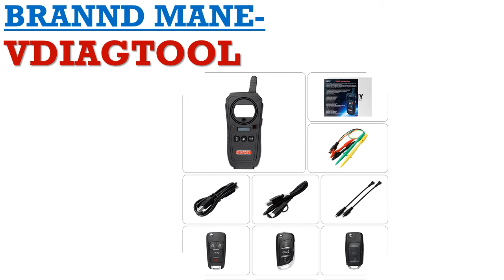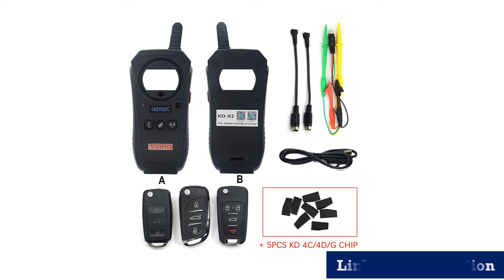Top 5 automotive diagnostic tools scanner 2020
1.VDIAGTOOL VT600 OBD2 Automotive Scanner Tool

2. Remote Maker Unlocker and Generator

3.Car Key Garage Door Remote kd x2 Generater

4.Automotive Scanner Tool Engine

5.FVDI2020 Cover FVDI V2014 V2015 V2018 Full Version

MORVIDEO

Description:
USB Bluetooth Diesel Truck Diagnostic Tool 125032 Linking Truck NEXIQED V9.6.0.2 Better Than DPA5.
Xhorse VVDI Mini Key Tool Remote Key Programmer Support IOS and Android Global Version Replace VVDI Key Tool.
X100 Pro OBD2 Auto Key Programmer/Mileage adjustment Including EEPROM Code Reader with Free Update.
Vdiagtool KEYDIY KD-X2 Remote Maker Unlocker and Generator-Transponder Cloning Device with 96bit 48 Transponder Copy Function.
Diagnose NEXIQed USB Link with All Installers Nexiqed2 USB/Bluetooth Optional Heavy Duty scanner.
scanners Full 8 cable Truck better than inline 5 Diagnostic Tools inline6.